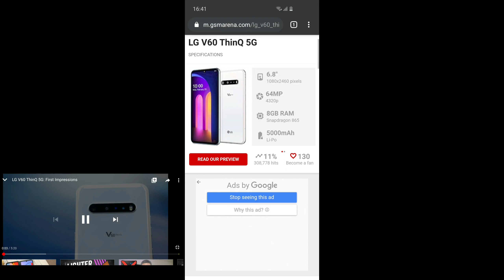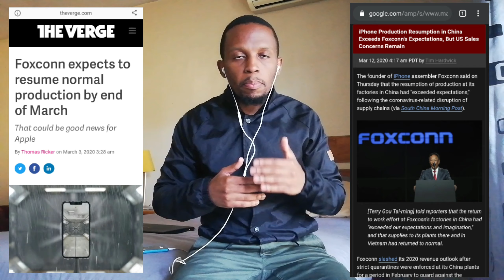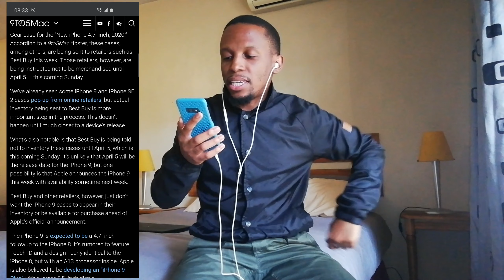Will the iPhone SE2 / iPhone 9 Launch Any Time Soon ?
1) This global pandemic has forced tech companies to postpone or cancel their product launch. One event that was cancelled was the Mobile World Congress, see whats its all about

2) One of the phones that launched outside MWC is the all new LG V60 , you can check the specs and videos on the following links :

5) And finally the news about the upcoming iPhone SE2 or iPhone 9 . "Apple has a new low-cost iPhone in the works, which is supposed to be launching sometime in the first half of 2020. Given the ongoing situation in the United States and other countries, it's been unclear if the device is going to launch within the planned timeline, but there are signs that it could be coming soon"
9to5Mac also have an article about the iPhone launching any time soon. " We’ve already seen some iPhone 9 and iPhone SE 2 cases pop-up from online retailers, but actual inventory being sent to Best Buy is more important step in the process. This doesn’t happen until much closer to a device’s release."

6) But for more accurate info please see FPT and do tell him I sent you there.